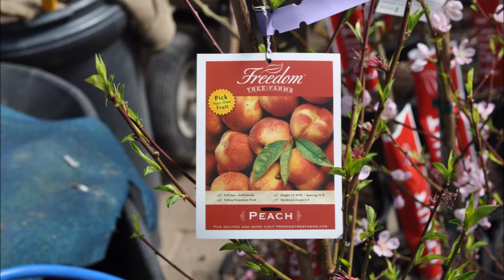When borers attack on ninebark trees